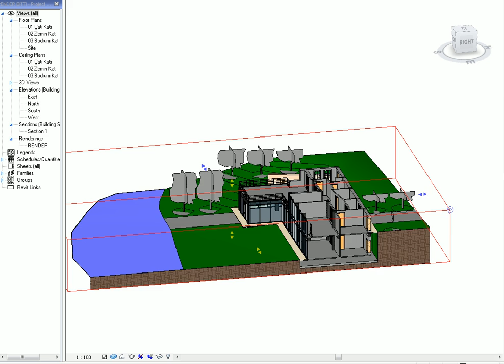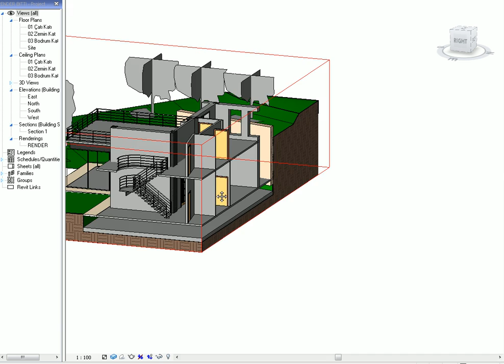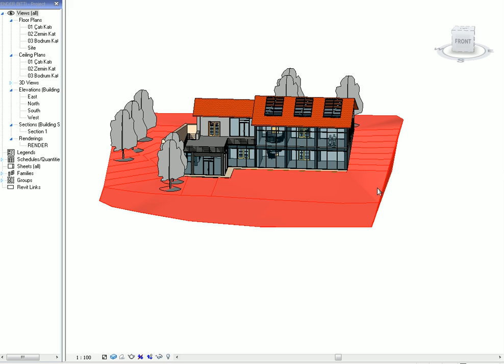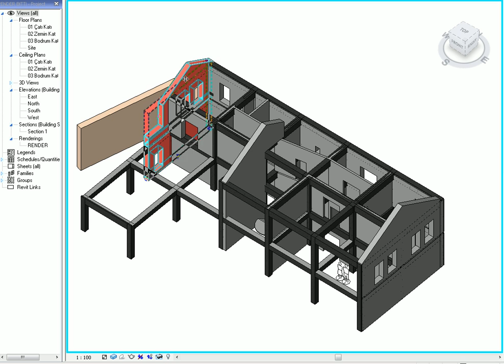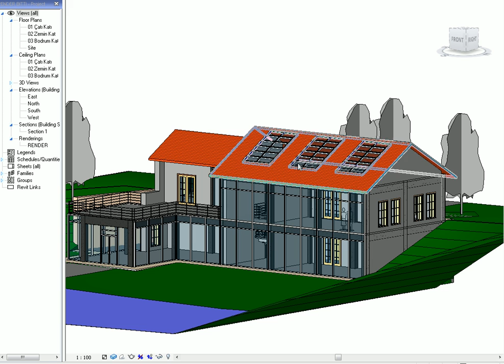Revit Architecture 2009